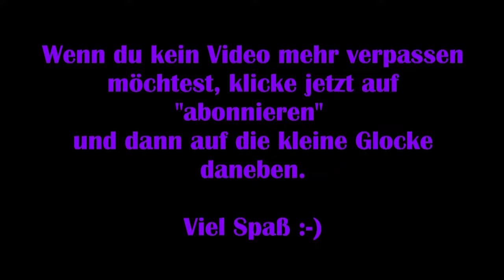Immortals Fenyx Rising #32 – Athenas Essenz 01/02 [Lets Play] [Deutsch]